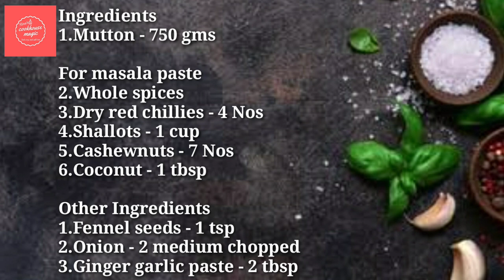Mutton Curry//നാടൻ മട്ടൺ കറി//Kerala style spicy Mutton Curry//Nadan mutton curry with thick gravy//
This recipe will demonstrate how to make this delicious mutton curry with the basic ingredients available in your kitchen.Do try out and let me know your feedback as comments.
Happy Cooking!!!